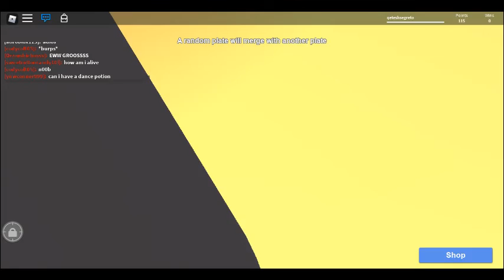retro studio plates of fate owner joined lol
watching pewdiepie at 3aaaaaaaaaaaaaaaaaaaaaaaaaaaaaaaaaaaaaaaaaaaaaaaaam